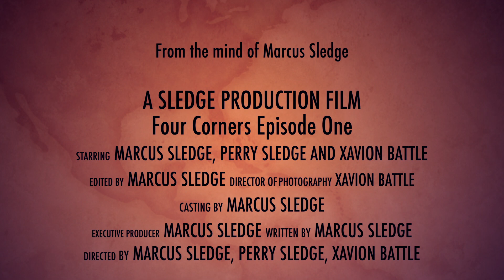four corners ep 1-Ten years!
10 years have passed since the untimely deaths of marcels friends. but he's back to find answers and he'll go through anyone who gets in his way.